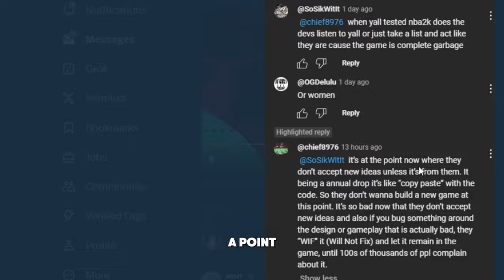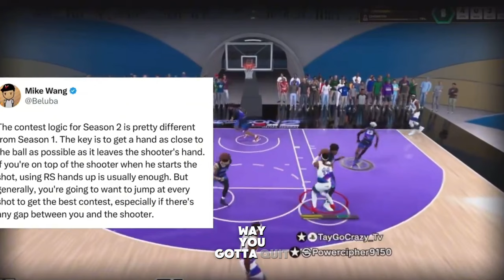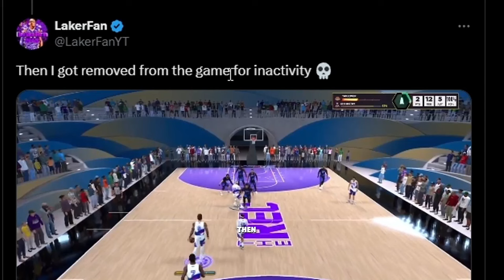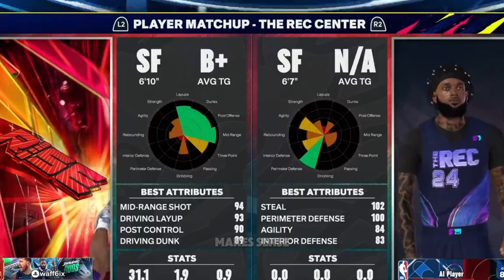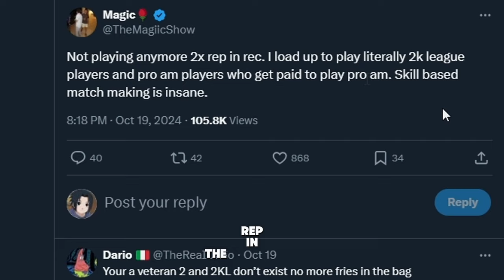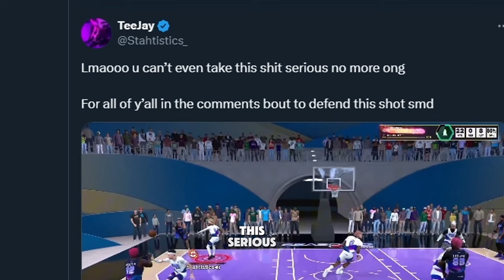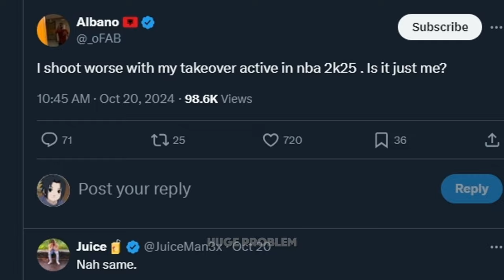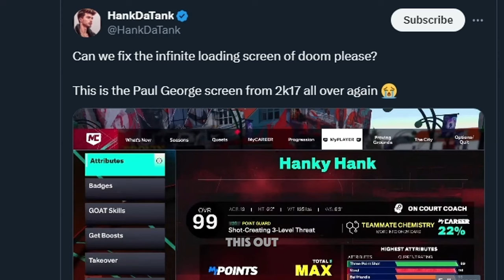NBA2K25 99 OVERALL & LEGEND BADGE GLITCH 🤣 2k employee exposes nba2k!!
NBA 2K25 99 OVERALL & LEGEND BADGE GLITCH 🤣 2k employee exposes nba 2k !! toxic reality of the nba2k community nba 2k25 issues allen iverson jumpshot base 2k employee spills the tea on nba 2k25 glitch! nba 2k25 expert exposes 99 overall legend badge secret! want 99 overall in nba 2k25? watch this now! the #1 nba 2k25 glitch you need to know about right now!